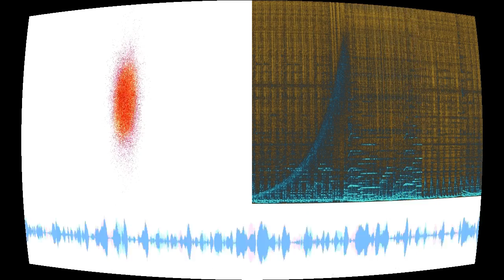Juniper Jazz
“Juniper Jazz” by Waltzer Jam